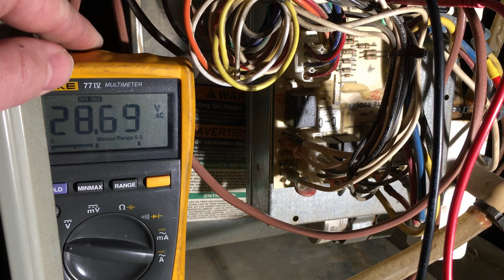Finding Intermittent Electrical Faults the Easy Way!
In this video we show you how using your tools to the fullest extent can help diagnose some intermittent problems.

Even a basic Digital Multimeter will work-